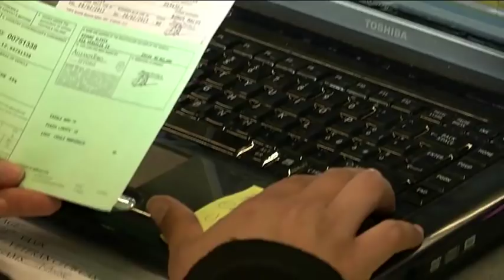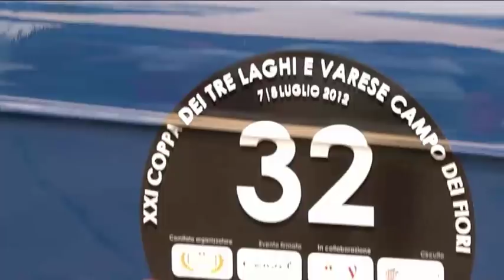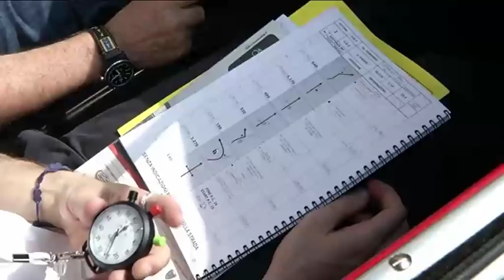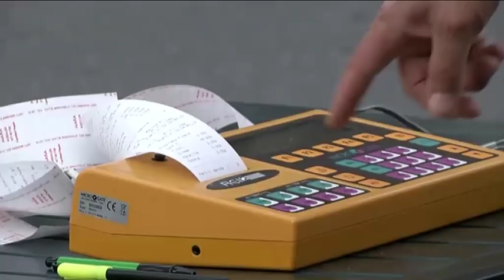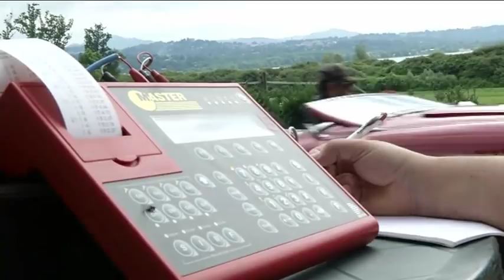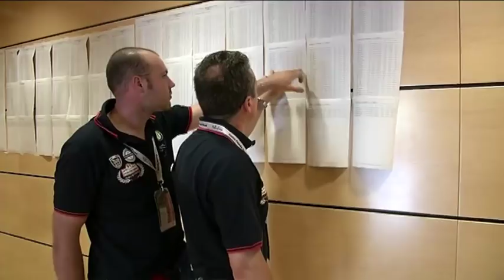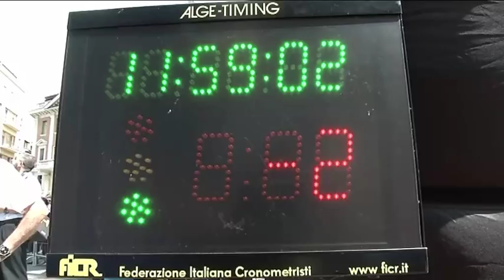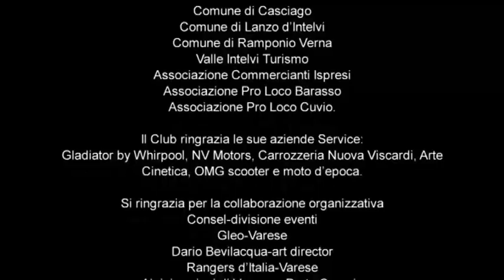XXI Coppa Tre Laghi-Varese Campo dei Fiori autostoriche - filmato ufficiale post gara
Il pilota comasco Mauro Clerici e la navigatrice varesina Deborah Restelli conquistano la XXI. Coppa del Tre Laghi e Varese-Campo dei Fiori, organizzata dal Club Auto Moto Storiche Varese: con la Porsche 356 cabrio '65 salgono da vincitori sul palco del Casinò Municipale di Campione d'Italia vincendo sia l'assoluto sia lo spettacolare match race disputato il sabato sera nel centro storico di Città giardino in perfetta sinergia con il Comune di Varese.
Successo corale dell'evento che ha vantato al via 120 raffinate auto storiche con equipaggi provenienti da Paesi esteri: Gran Bretagna, Germania, Svizzera, Francia, Perù, Australia, Canada, ecc.
Conteggiando 393 penalità, l'equipaggio Clerici-Restelli, portacolori del Karmann Ghia Club, conquista il prestigioso "Trofeo Renault Dacia Paglini" e precede di soli 17 punti i pavesi Stefano e Marco Ercolani su Fiat 600 D '60 del Veteran car club Carducci di Casteggio e di 70 punti la Porsche 356 C dei bergamaschi Guido Barcella ed Ombretta Ghidotti del Club Orobico; quarto posto assoluto e primo della categoria post-Vintage per i varesini Ezio e Filippo Salviato su Lancia Aprilia del 1939 che hanno preceduto di 11 punti il piacentino Maurizio Aiolfi su Fiat Osca 1500 Coupé '60. Proprio il regolarista emiliano, unico tra i top driver ad aver corso da solo in abitacolo, ha conquistato il Trofeo Campione d'Italia che comprendeva quattro prove cronometrate nel piazzale lungolano Maestri Campionesi, proprio ai piedi del Casinò dell'enclave.
Vittoria di scuderia - Trofeo Bric's pelletteria-valigeria dell'Historic Project Club davanti al Club Auto Moto Storiche Varese-Squadra Corse e al pavese Veteran Car Carducci di Casteggio; tra le auto più datate e prestigiose, ovazioni alle protagoniste dalla categoria Vintage: le due Riley Brookland di Luigi Carlini con Gianandrea Redaelli e di Arturo Ferraro con Irene Azzoni, mentre terzo posto per la Salmson Rally '31 di Agostino Vezzaro con Tatiana Manuzzato. Coppa delle Dame "Trofeo Swarovski-Riflessi" al primo equipaggio femminile composto da Alexia Giugni e Gabriella Scarioni su Porsche 356, mentre premio d'onore al primo equipaggio più giovane "Trofeo Prealpina" alla pilotessa Arianna Lozza e allanavigatrice Francesca Sabella, la prima guidando MG, l'altra armeggiando molto bene con i cronometri con la mamma Roberta Ballerio su Triumph Tr2.
L'evento organizzato dal Club Auto Moto Storiche Varese in chiave regolaristica trae le sue origini dalla celebre gara in salita di velocità che Aci Varese istituì dal 1931 al 1960 e che vide al via noti gentlemen, piloti ufficiali e Case automobilistiche.
Anche l'edizione 2012 della Coppa dei Tre Laghi e Varese-Campo dei Fiori fa parte del Challenge della Solidarietà.
Tra le autostoriche più recenti della classe Sport trionfo di Roberto Boracco e Angela Bossi su A112 Abarth: hanno preceduto la Delta Integrale Evoluzione di Mauro Arlenghi e la Porsche 911 Carrera 4 di Paolo Casaleggio.
Nell'attraversamento di borghi antichi, centri storici del Varesotto, Comasco e Canton Ticino, tra Ceresio, Verbano e lago di Varese, migliaia di spettatori hanno sostenuto un evento che nell'arco degli ultimi cinque anni ha compiuto passi da gigante sia nella valorizzazione del territorio sia nella qualità dell'offerta agonistica, quest'anno con 64 prove cronometrate e 300 km. esaltando le eccellenze di Valcuvia, Valganna, Valceresio, Valle d'Intelvi, Valmara e Valbossa. Bagno di folla e tripudio di varie generazioni di appassionati del motore all'attraversamento di Varese, Ispra, Cuvio, Barasso, Valle d'Intelvi, Como, Casciago, Cernobbio, ecc. Ha destato grande interesse l'effettuazione del Match race nel centro storico di Varese preceduta da test drive al volante delle Renault Twizy elettriche targate Paglini, protagoniste di una mobilità efficiente ad "emissionizero" che guarda alla massima tutela dell'ambiente. Curiosità e sorpresa al debutto della Coppa de Tre Laghi effettuando il Gran Premio Casinò Municipale di Campione d'Italia, pochi minuti prima della proclamazione del vincitore e della salita al nono piano dell'automobile vincitrice in una festa corale che ha promosso efficacemente sia l'evento sia il territorio dell'Insubria che lo ha ospitato.
Molto apprezzata l'opera dei tecnici NV Motors Varese in sintonia con gli organizzatori del Club VAMS che hanno garantito l'assistenza gratuita a tutti i concorrenti grazie ad uno staff di 12 tecnici specializzati. Ben dodici i provvidenziali interventi, con dieci vetture che hanno potuto proseguire dopo fulminei interventi tecnici lungo il tracciato.